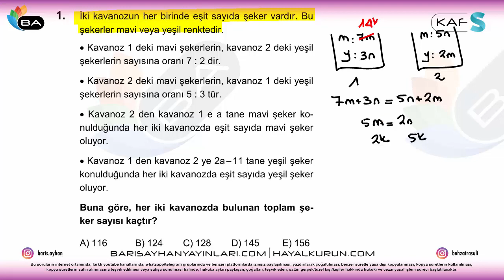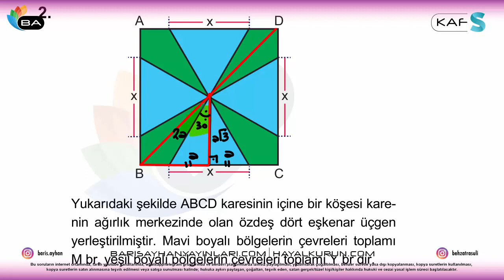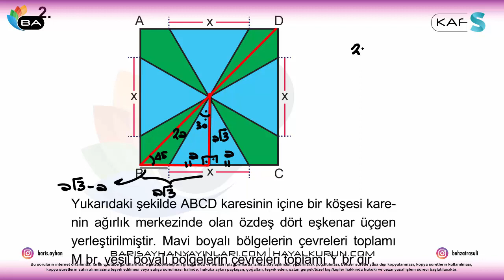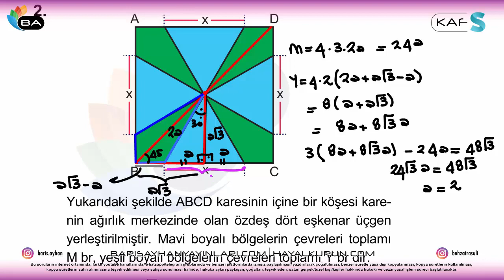KAFS 17 Matematik - Geometri - Barış Ayhan - Behzat Rasuli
Gençler merhabalar, KAFS 17 sorularının temiz pdf'sini aşağıdaki linkten indirebilirsiniz. Mutlaka önce kendiniz çözmeyi deneyin, ardından benden izleyin.